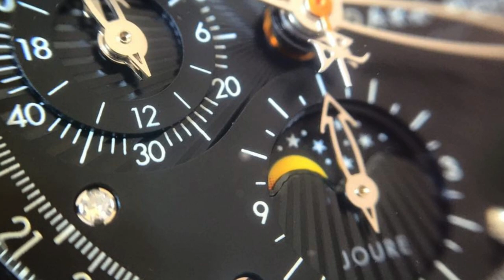Dark Rush: Eleganza e Originalità in Nero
Se sei in cerca di un modo per esprimere il tuo stile distinto e la tua personalità unica, la collezione Dark Rush è la scelta perfetta. Questo marchio non è solo sinonimo di orologi e accessori in pelle di alta qualità, ma rappresenta una vera e propria filosofia di vita che celebra il lato oscuro presente in ognuno di noi.